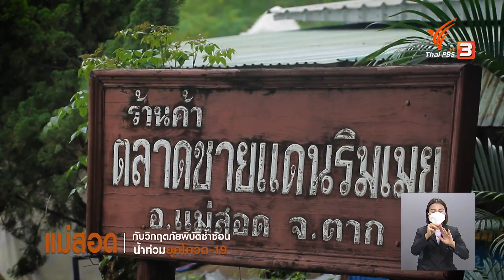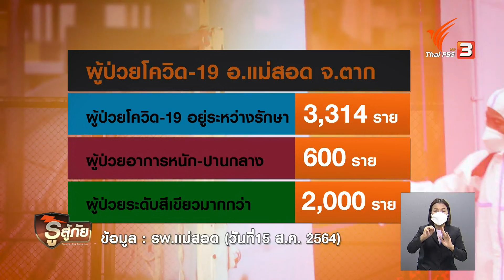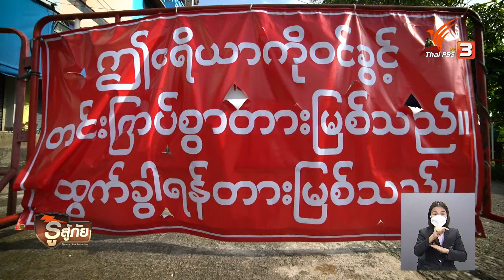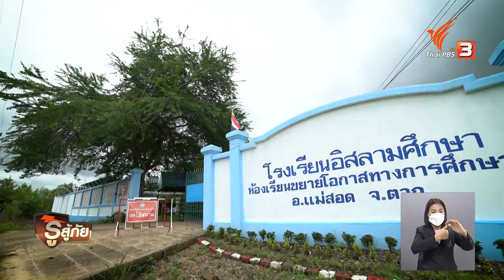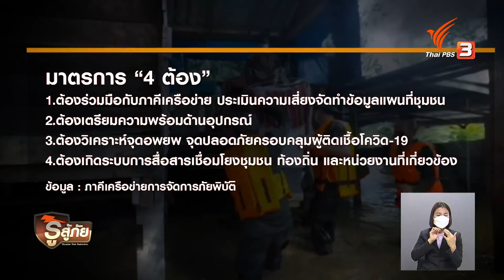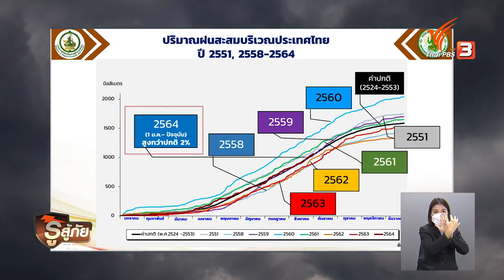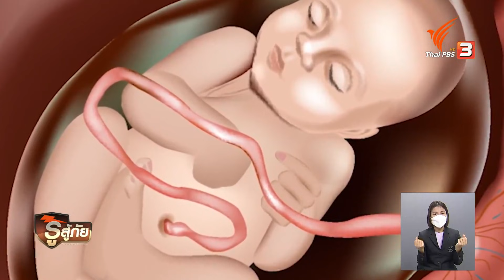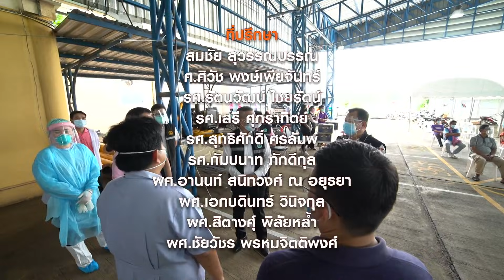​แม่สอด กับวิกฤตภัยพิบัติซ้ำซ้อนน้ำท่วมยุคโควิด-19 : รู้สู้ภัย Don't Panic (11 ก.ย. 64)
เพราะโลกกำลังเปลี่ยนแปลง ส่งผลให้ไทยต้องเผชิญอุทกภัย ในสถานการณ์โควิด-19

นี่คือวิกฤตภัยพิบัติซ้ำซ้อนที่ต้องเรียนรู้, รับมือ และจัดการ มาร่วมกันถอดบทเรียนสร้างการตระหนักรู้และรับมือไปด้วยกัน

ติดตามชมได้ในรายการรู้สู้ภัย Don't Panic วันเสาร์ที่ 11 กันยายน 2564 เวลา 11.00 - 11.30 น. ทางไทยพีบีเอส รับชมย้อนหลังได้ทาง